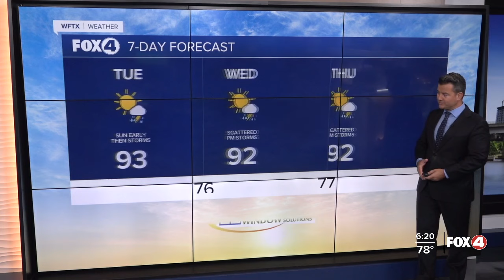Showers and Storms This Afternoon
Easterly flow continues across the state and that will keep our mornings dry but our afternoons stormy.